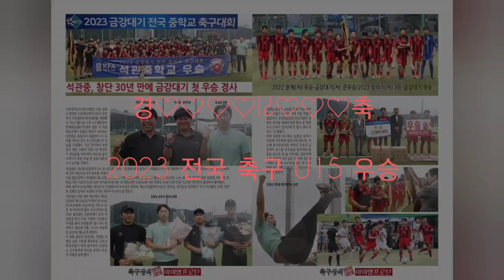2023 금강대기 전국축구 U15 대회 우승하다. 장하다, 석관중